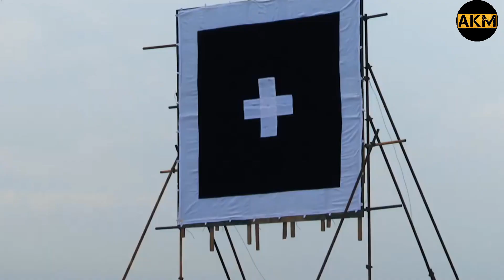China-Pakistan surprised to see India's missile | भारत का घातक हथियार | Latest Defense Update By AKM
The akm news does not own the rights to these videos and pictures. However, if any content owners would like their images removed